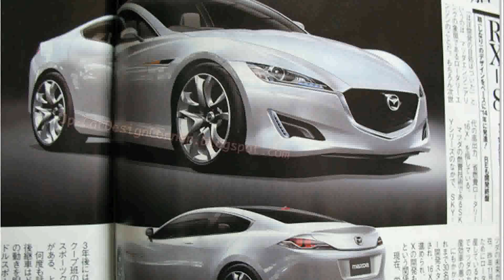mazda rx9 2014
mazda rx 9 2013 price
mazda rx9 2014 for sale
mazda rx9 2015
mazda rx 9 2015
rx 8 2012
mazda rx 9 2013
mazda rx8 tuning
new mazda rx 9 2014
mazda rx 2012
harga mazda rx9 2014
mazda rx9 2014 release date
mazda rx 9 2014
mazda rx9 2014 price
new mazda rx9 2014
2014 mazda rx9 for sale
mazda rx 9 preis
mazda rx 9 kaufen
mazda rx 9 technische daten
2014 mazda rx9 specs
mazda rx9 2014 rotary
2014 mazda rx9 video
mazda cx 9 2014 price
mazda rx 8 verbrauch